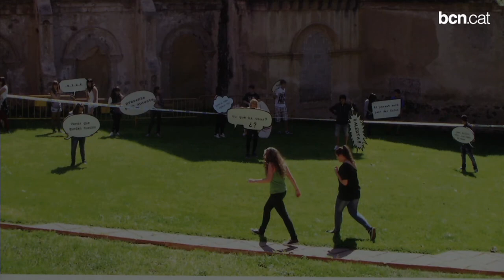Ni es crea ni es destrueix - Exposició en residència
L'espai La Capella mostra una exposició amb les obres que onze artistes han realitzat 'en residència' a instituts de Barcelona.